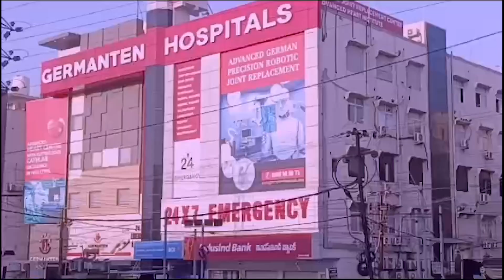Chaos at Waqf JPC meeting , Trinamool MP smashes bottle in anger, injures hand | IND Today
Trinamool MP Kalyan Banerjee injured his hand after smashing a glass water bottle as the Joint Parliamentary Committee (JPC) meeting on the Waqf Bill turned ugly on Tuesday. Sources said the incident happened during a heated argument between BJP MP Abhijit Gangopadhyay and Kalyan Banerjee.

JPC Chairman Jagdambika Pal has suspended Banerjee from the next meeting of the Waqf Bill panel, sources told. The decision was taken through voting and there were nine votes in favour of and seven against the Trinamool MP's suspension, sources said.